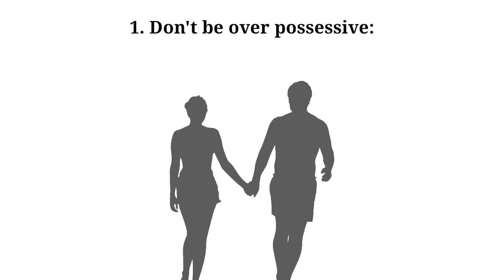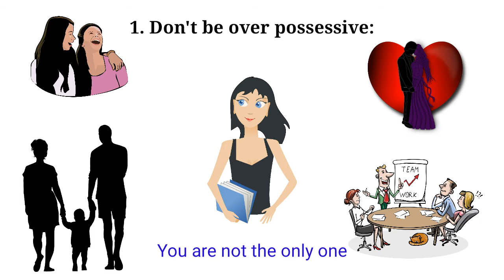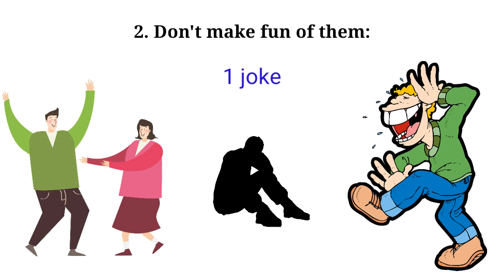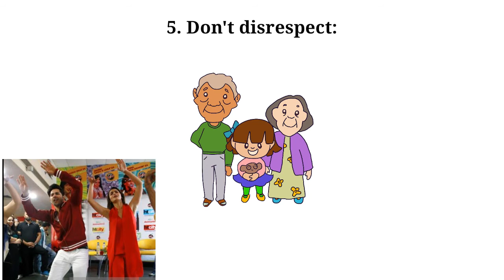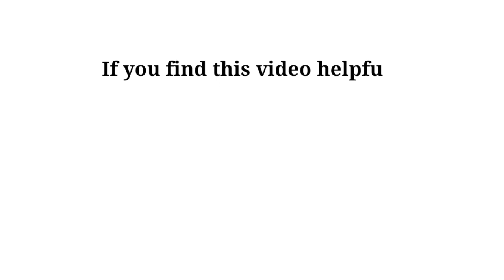What Not To Do In A Relationship | Sushmita Banerjee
Hi, I'm Sushmita Banerjee. This video will tell what you should not do in a relationship. Relationship is not so easy to handle. We do some mistakes sometimes consciously and sometimes unconsciously which result into breaking up of that relationship. So I am telling you 6 points which people commonly do, and remember these points and try not to do these mistakes in your relationship. I hope this will help you.